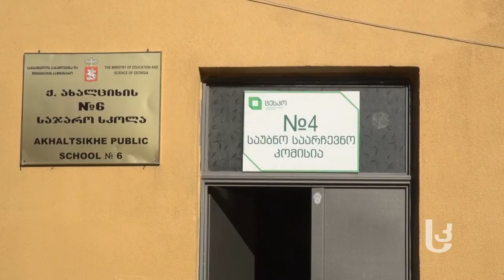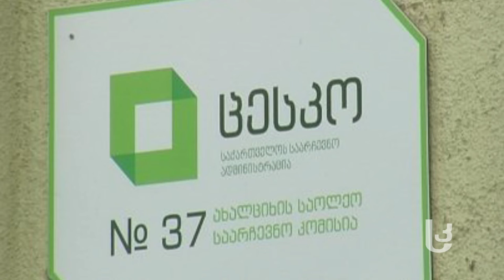თვითმმართველობის არჩევნები ახალციხეში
N37--ე ახალციხის საარჩევნო ოლქში  ადგილობრივი თვითმმართველობის არჩევნებმა მშვიდ გარემოში, მცირე პროცედურული დარღვევებით ჩაიარა.